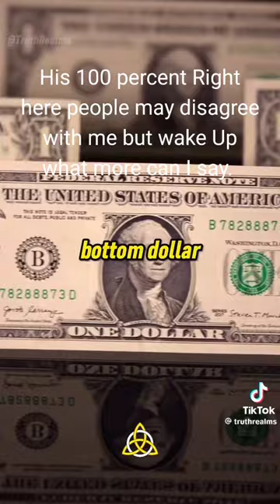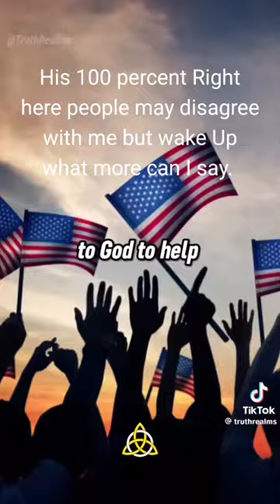23 June 2024